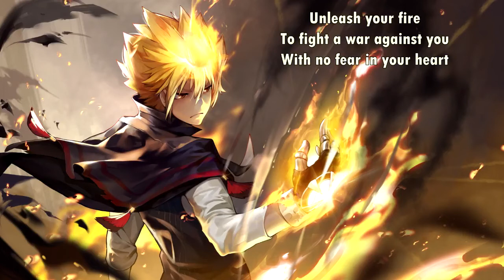Ariadna Project - Unleash Your Fire (with lyrics) (2018)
Lyrics:

Your light is hidden by the darkness
You're trying not to fall

You're struggling to
Avoid your fears to win this battle
And never break your soul

You will try to find
The answers to your questions
To enlight your weary mind

Unleash your fire to fight a war against you
With no fear in your heart
Your enemy is marching deep within you
You must prevail to fill your soul with victory

Blinded by the world to not see
What is really true

To resist
Your soul is strong and proudly standing
Before this rising dark

Now you've found the way
To answer all your questions
To awake your inner fire